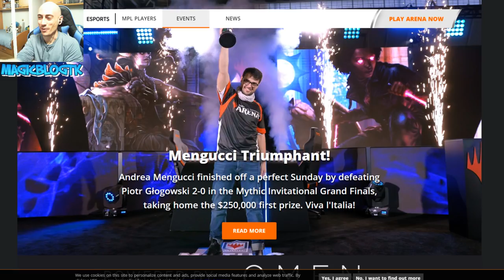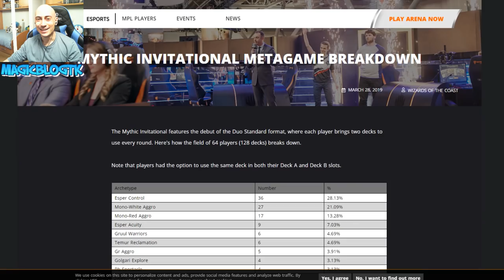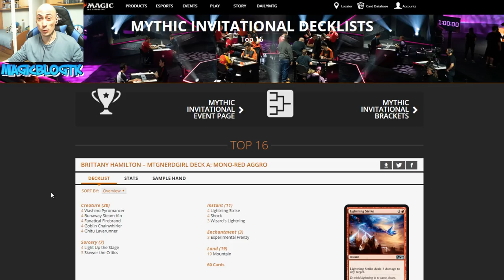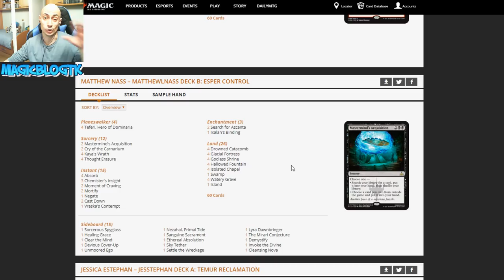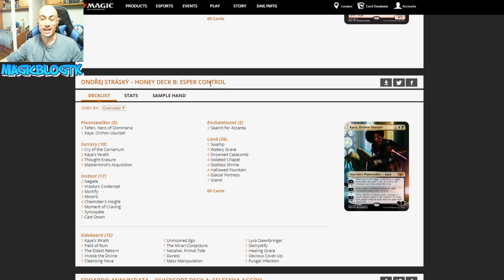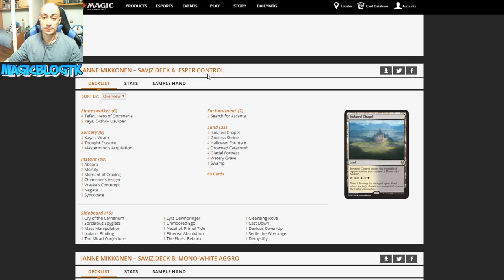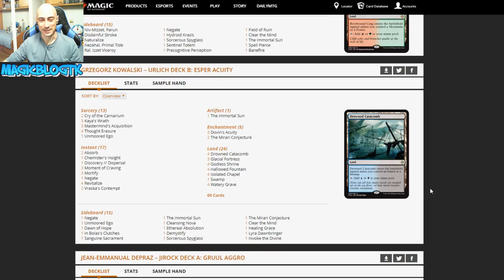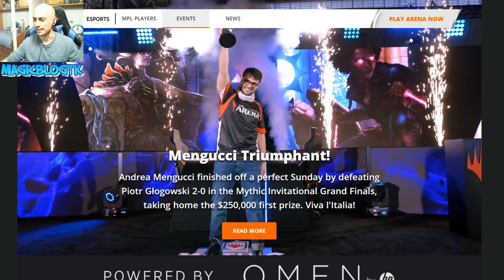Mengucci gana el Mythic Invitational - Análisis del evento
El evento más importante de la historia para Magic en profundidad.